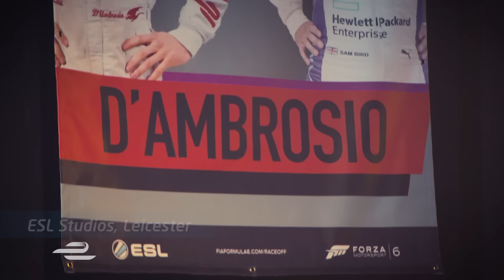D'Ambrosio vs Bird Forza 6 Race Off (Behind The Scenes) - Formula E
Find out what happened when Sam Bird and Jerome d'Ambrosio went head-to-head at Forza Motorsport 6 on the Xbox One, at Formula E's second-ever Race Off event.